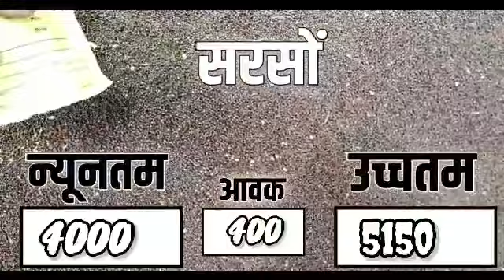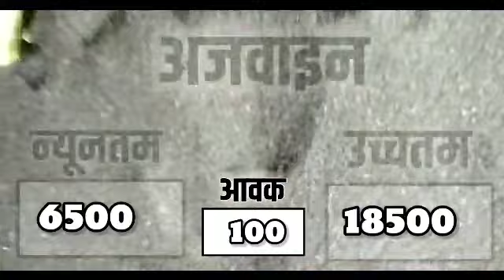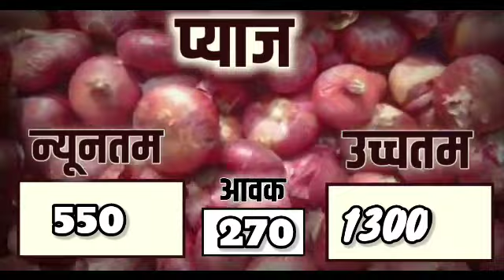आज 18 जुलाई 2023 के सभी फसलों के नीमच मंडी भाव|Neemuch Mandi bhav Today 18 July 2023